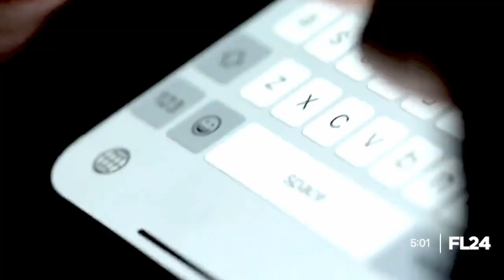Impact Check Follow | FL man gets 30 years for distracted driving case that killed 9-year-old boy.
The case is the first texting and driving case to go to trial in the state of Florida